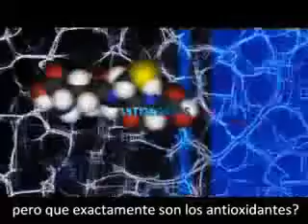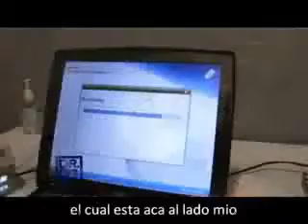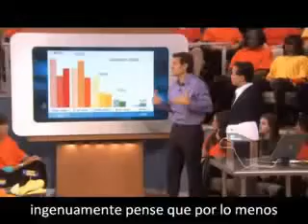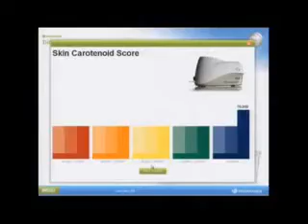Dr OZ wmv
Dr. OZ Features Pharmanex's BioPhotonic Scanner